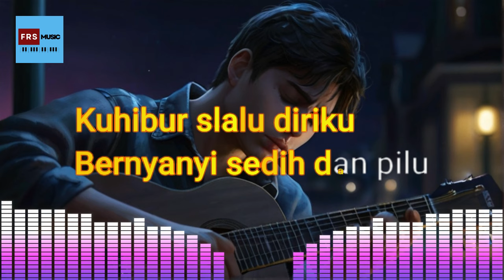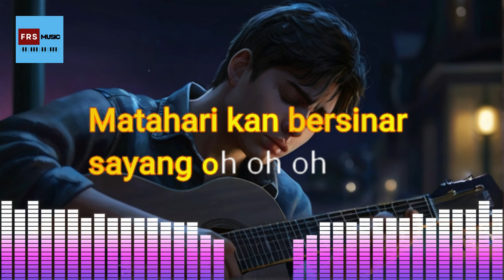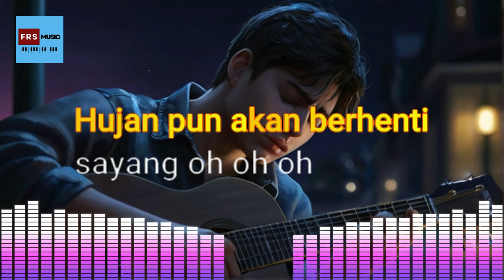KARAOKE Hidup Yang Sepi Cipt. Yon Koeswoyo - Koes Plus Nada PRIA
Karaoke nostalgia
Karaoke Hidup Yang Sepi Cipt. Yon Koeswoyo
Koes Plus